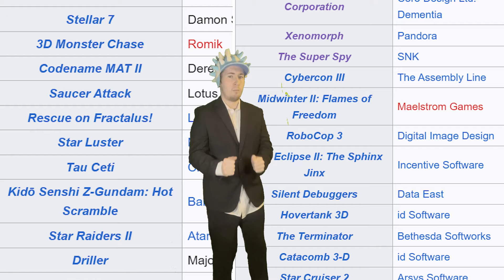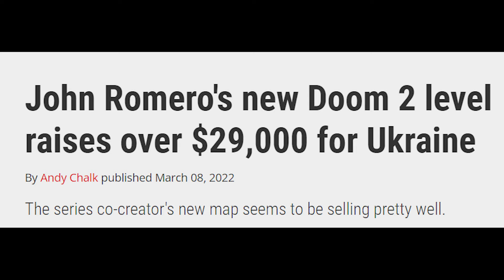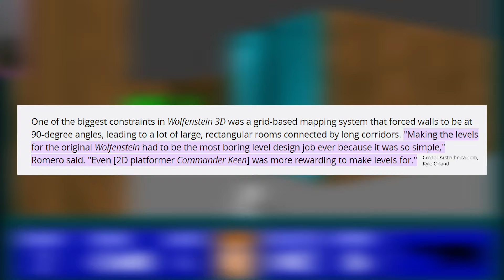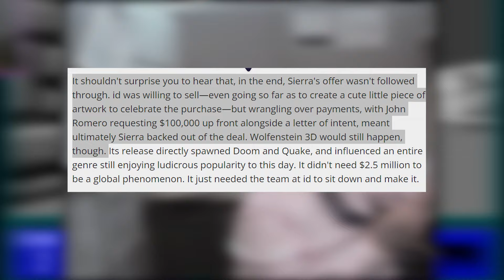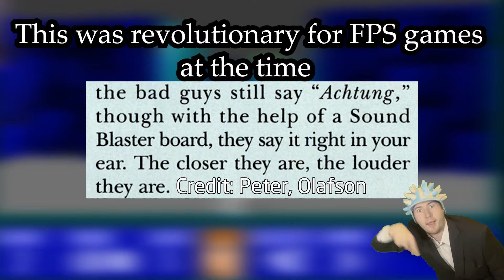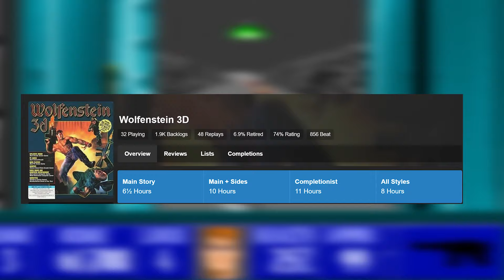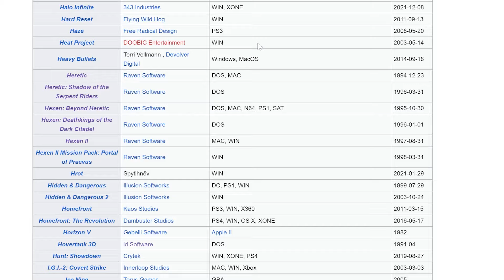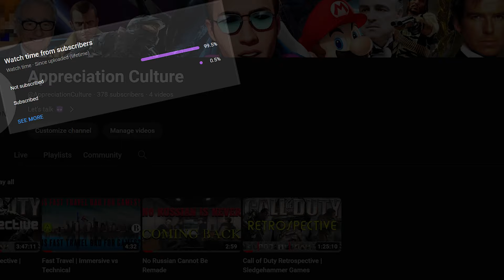Wolfenstein 3D Started Everything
The History of FPS series is where we will be discussing 12 of the most influential games in the first person shooter genre. This is all subjective but these are my choices for the most influential and if one you picked doesn't show up then it could be in my underappreciated series that will be going on side by side with this! Any corrections will be listed in a pinned comment.

One of these will come out each month and if we are lucky, it'll be wrapped up by the end of the year!

Jump on board the Appreciation Train and become a true appreciator!

My Sources:
Old School Gamer Magazine, Todd Friedman, John Romero Interview
Ultimate History of Video games, Wolfenstein 3D
PC Gamer, History of Wolfenstein, Ian Dransfield
Kotaku, History of Shareware, Ben Latimore
howtogeek, From Keen to Doom
Medium, The reception of Wolfenstein 3D, Jamie Adams
Popular Culture Gaming, Old Wolfenstein 3D review, Peter Olafson
Gamedeveloper, Wolfenstein 3D's winding journey, Holly Green
Wolfenstein 3D reviews, Mobygames

0:00-00:40 Intro
0:41-11:18 The History
11:19-20:45 The Review
20:46-23:10 The Influence
23:10-24:39 You are so cool